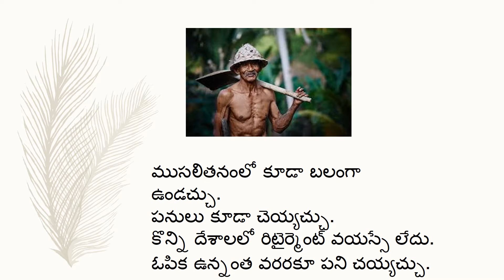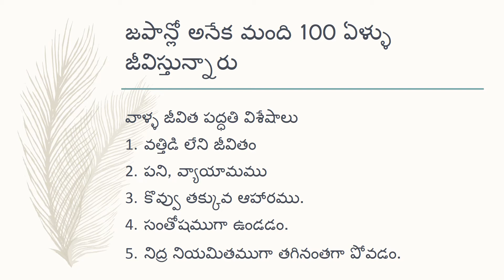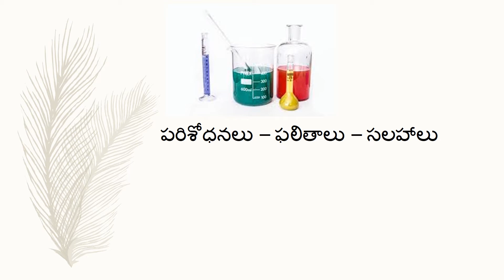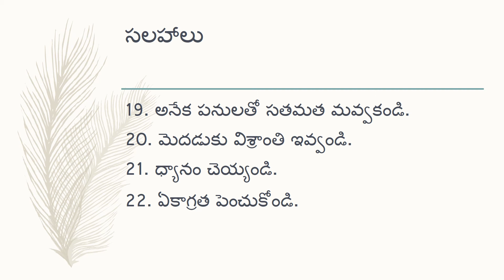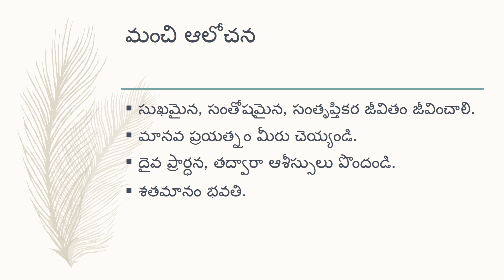వంద ఏళ్ళు బ్రతకాలంటే ఏం చెయ్యాలి? - శాస్త్రజ్ఞుల సలహాలు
ముసలితనంలో కూడా బలంగా ఉండచ్చు.
పనులు కూడా చెయ్యచ్చు.
కొన్ని దేశాలలో రిటైర్మెంట్ వయస్సే లేదు.
ఓపిక ఉన్నంత వరరకూ పని చెయ్యచ్చు